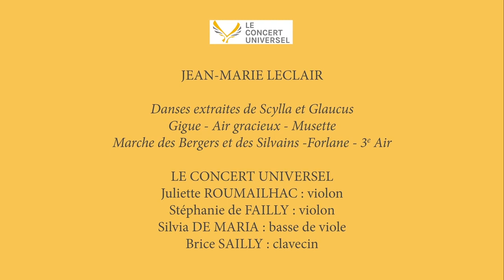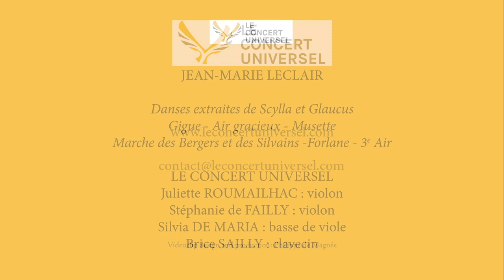Jean Marie Leclair Suite de danses Le Concert Universel Juliette Roumailhac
Le Concert Universel
Juliette Roumailhac, violin
Stéphanie de Failly, violin
Silvia de Maria, viola directeur artistique gamba
Brice Sailly, harpsichord

Release date: 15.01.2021 label Claves @ClavesRecords

JEAN-MARIE LECLAIR. A PORTRAIT OF THE MAN THROUGH HIS MUSIC

A brilliant dancer before becoming “famous throughout Europe for his learned and elaborate sonatas, and for the elegance of his performance on the violin”, Jean-Marie Leclair is far more than the sum of his talents. His music is woven with the multiple threads of his life, carrying within it all the facets of his technical and musical explorations, his travels, his impressions, which have moulded man as much as musician.

“You should have seen him, at sixty-seven years of age, performing with astonishing gusto, communicating his energy to the whole orchestra, and [...] savouring the pleasure of being admired, with that modest and pure joy that so befits a young man being praised for the first time”.

It is the man, of “noble simplicity”, alert and passionate to the end of his life, as much as the musician-dancer, fertile creator of virtuoso elegance, that this recording wishes to portray.

His music, too rarely played, brings together the brightness of Italy, French taste without the rigidity of etiquette, love of the violin, of sound, and virtuosity that always allows poetry and beauty to take precedence.